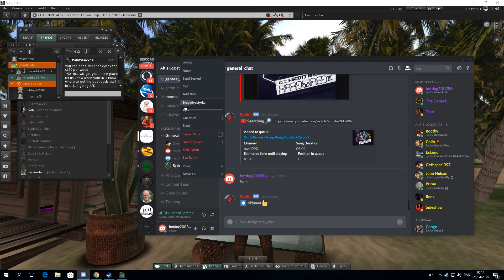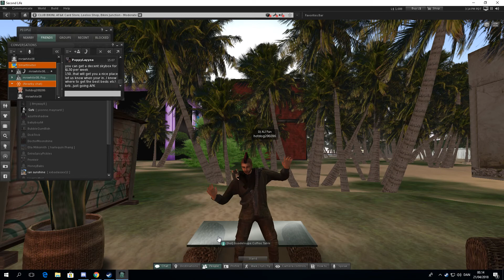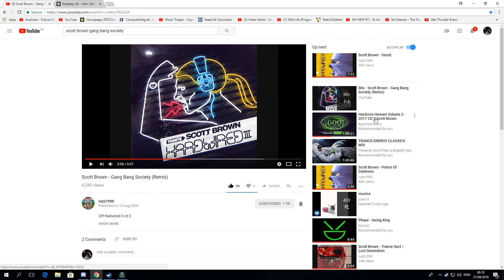Second Life them dance moves